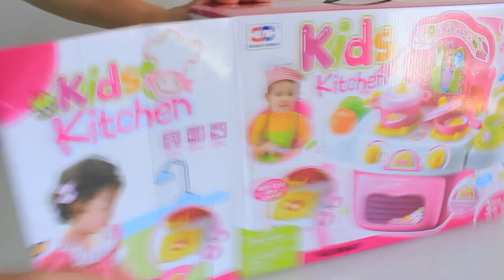Cicciobello ile Kahvaltı Nasıl Hazırlanır?